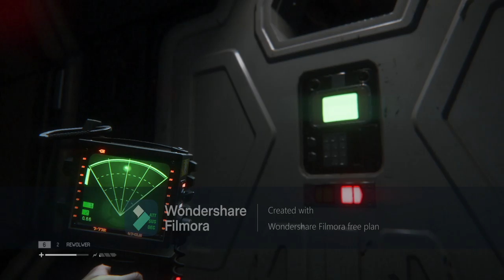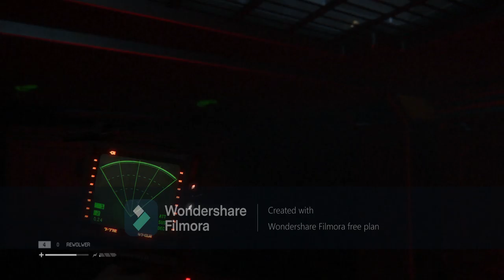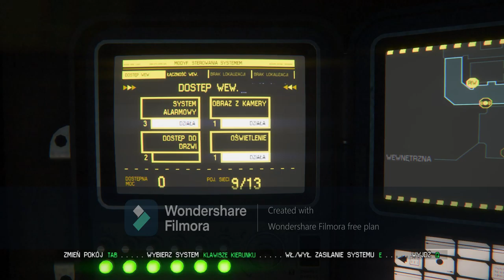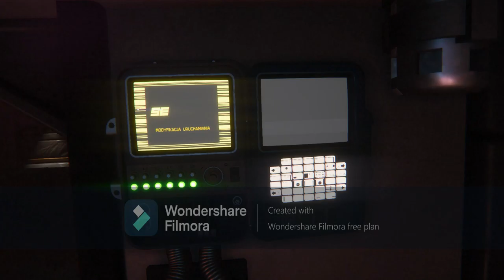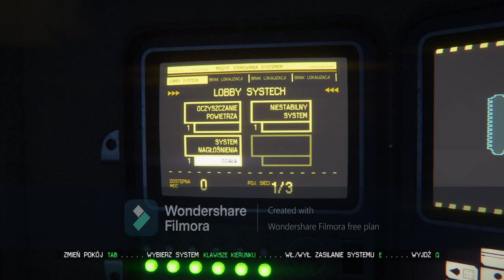Skradanie się i wkurzające syntetyki - Zagrajmy w Obcy: Izolacja - odc 4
W tym odcinku staramy się nawiązać łączność z Torrensem. Międzyczasie natykamy się na syntetyki, które choć mają pomagać ludziom, to jednak starają się ich zabić. Będzie dużo skradania, ale również chwilami strachu.

Musiałem skorzystać z innego programu do montażu: Filmora wersja testowa, która przysłania trochę ekran. Mam nadzieję, że wybaczycie. To tylko w tym odcinku